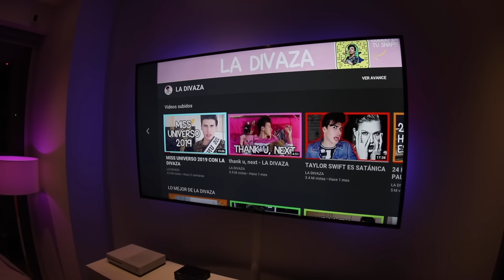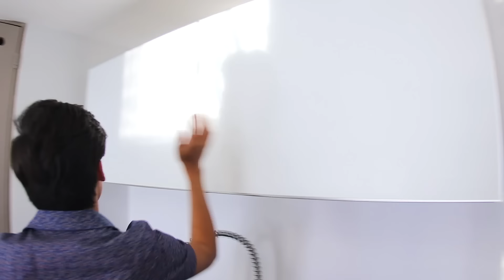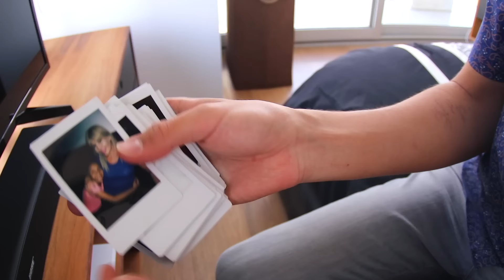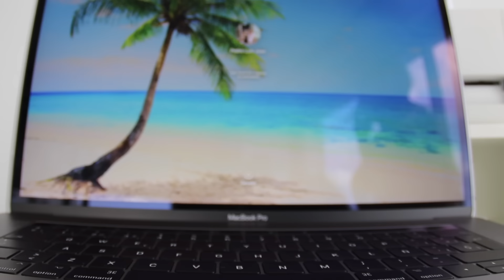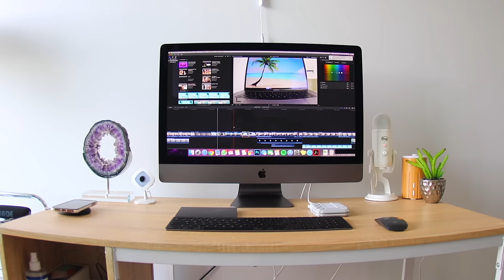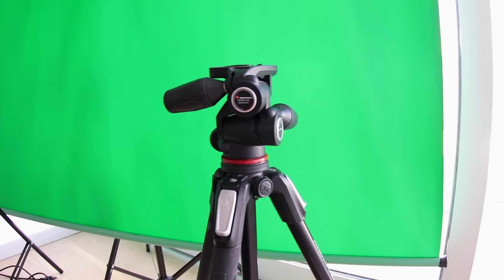HOUSE TOUR - LA DIVAZA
y si chamas, aquí vivo.

Si lees esto comenta: LA MANSION VERSACE QUEDÓ LOCA